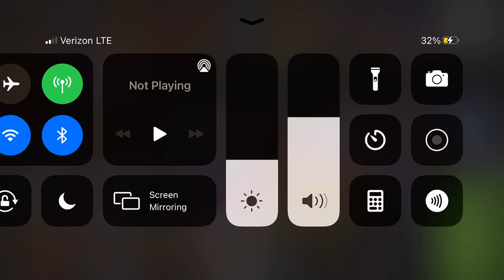Fnaf ultimate custom night gameplay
Joshua the ultimate gamer also uploaded a video about this game so also go sub to him and give him some love. ❤️👍🏻